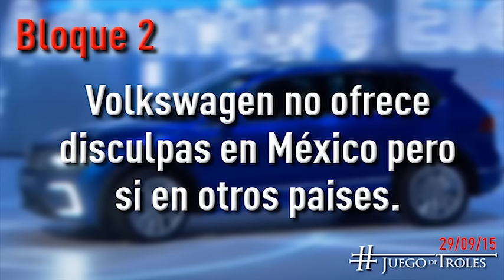JDT 29/09/15 Volkswagen no ofrece disculpas en México pero si en otros paises